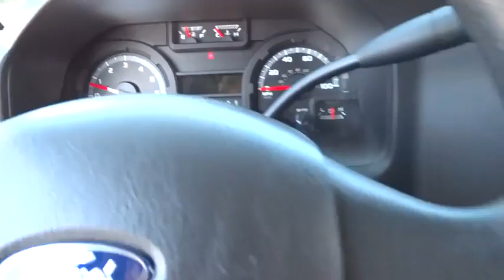2014 Ford E-250 San Diego, Escondido, Carlsbad, Oceanside, Vista, CA 156498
2014 Ford E-250

Shoulders the load. Free range passengers! When was the last time you smiled as you turned the ignition key? Feel it again with this great 2014 Ford E-250. Your garage will only be the second one this one-owner E-250 has parked in, and you can definitely see the pride of ownership it experienced in that first garage. Ford Certified Pre-Owned means you not only get the reassurance of a 12Mo/12,000Mile Comprehensive Warranty, but also up to a 7-Year/100,000-Mile Powertrain Limited Warranty, a 172-point inspection/reconditioning, 24/7 roadside assistance, trip-interruption services, rental car benefits, and a complete CARFAX vehicle history report. brbrTo see more quality vehicles like this one right or dial .